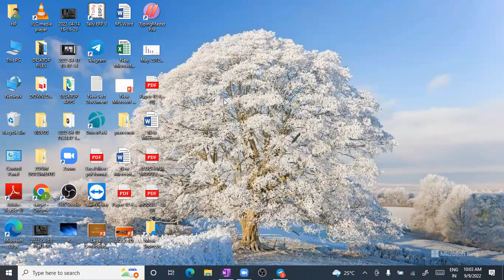1.CMA_FOUNDATION_MATHMATICS_PERMUTATION AND COMBINATION_lec-1#CA#CMA#CRASHFAST TRACK#TARGETACADEMY